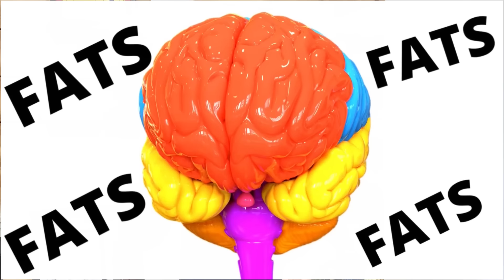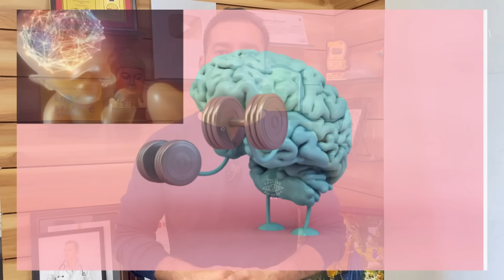Brain 🧠 Boosting Diet !! 🤔 | बच्चे को क्या खिलायें; क़ैसे खिलायें ? Dr Brajpal | 6 Month Baby Food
In this video, I have shared knowledge about best diet for baby which increases baby's brain growth and development. What is the role of Fats in brain growth and what are essential fatty acids and what are Omega 3 fatty acids and Omega 6 fatty acids. I have also shared knowledge regarding sources of omega 3 fats and omega 6 fats. Since 80% of brain growth occurs in first two years of life so it is very important to give baby such type of diet which brain needs the most.
          My few advises to all parents:-
    NO FORCEFUL FEEDING TO BABY
    ALWAYS OFFER NUTRITIOUS FOOD TO BABY
    NO ADDED SUGAR AND SALT UPTO FIRST BIRTHDAY
    FRUITS AND VEGETABLES ARE GOOD FOR BABY
    DON’T MAKE DINNING TABLE A FIELD OF BATTLE 😊